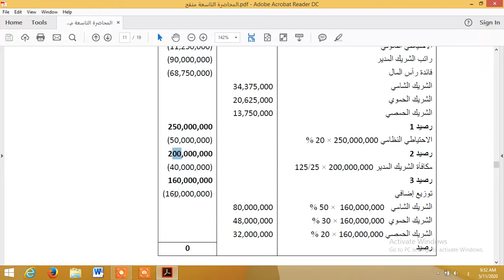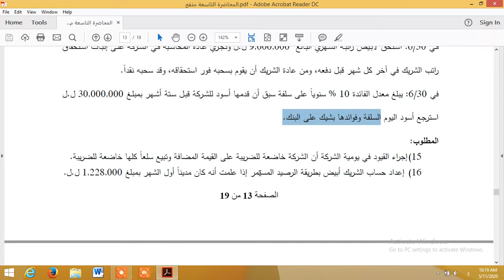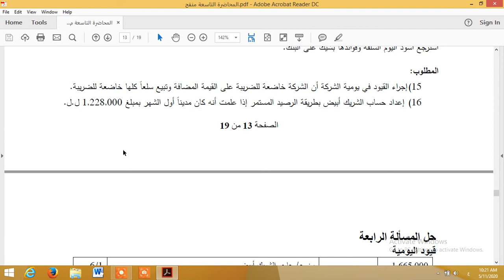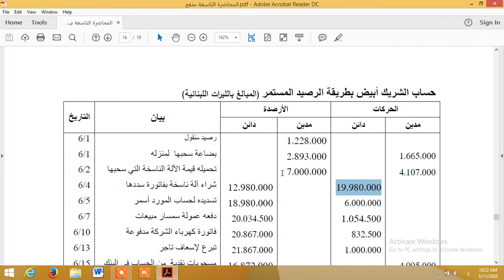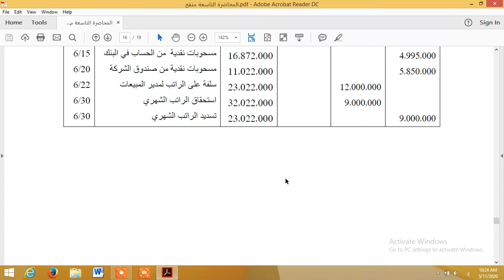مسائل الجزئي أشخاص 4